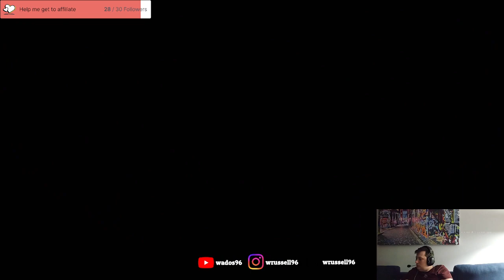Grinding to level 52 - Diablo Season 1 Stream 14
Preparing for the capstone dungeon by grinding to 52. Not there yet.